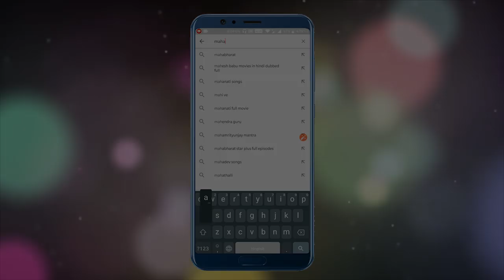Greed Is A Vice | English Stories | English Cartoon | Maha Cartoon TV English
Maha Cartoon Tv  English is a prestegious brand in the cartoon world.